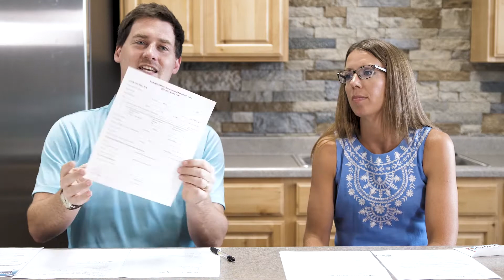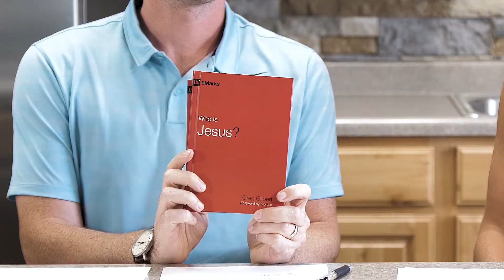What's Up Weekly: Season Five | Ep. 01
Welcome to SEASON FIVE of What's Up Weekly! Today, Pat and Libby celebrate the National Day of Waffles and take a deep dive into children and student programming for this Fall!